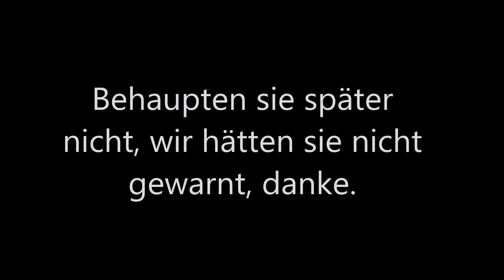(Hey, West Covina) Was soll es sein?